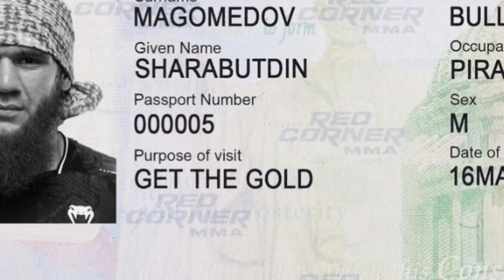CONOR MCGREGOR return date confirm! SHARA MAGOMEDOV is ready to go AMERICA. PETR YAN surgery.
All this photograph and video collected from UFC,ESPN & fighters social media handle like IG